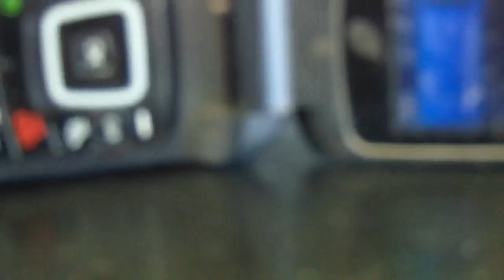Joe's Cardinal LOUD 2016 05 08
LOUD Cardinal  in a tree top in Anna, Illinois. Then a "walk around", in garden...